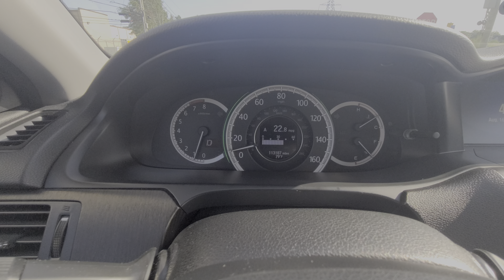2014 Honda Accord V6 Quick little 2nd gear chirp with 6 speed Auto.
I haven't made a driving video in a while, but today deiced to do quick little run to almost 60 in my 2014 Honda Accord V6 Sedan, but unfortunately cut short because a PT Cruiser, but nice chirp in 2nd. Always fun, oh, and this is on the Ktuner 87 Octane tune, but with level 1 shifting.  Still fast enough, I'd say.